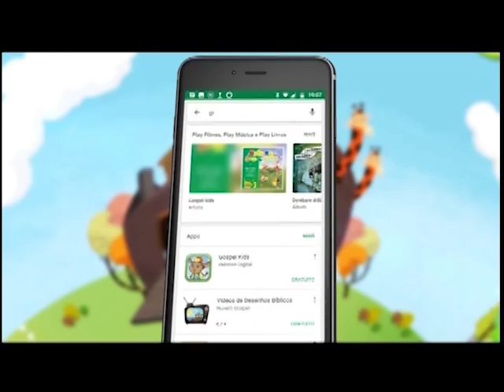Boas Novas no AR - Bloco sou cheio de amor